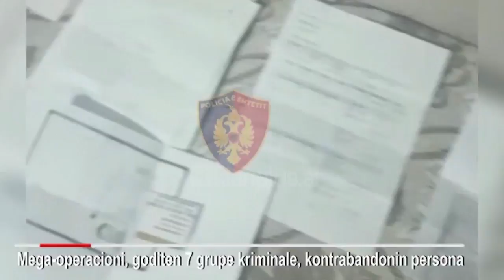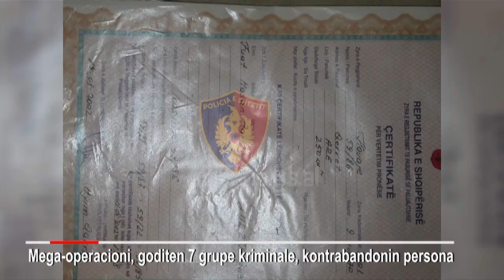Trafikuan 500 shqiptarë, mbyllen hetimet për 51 persona